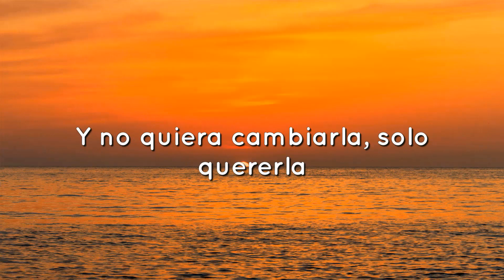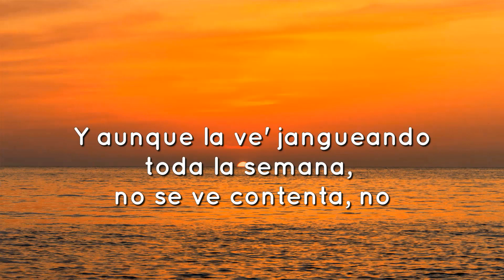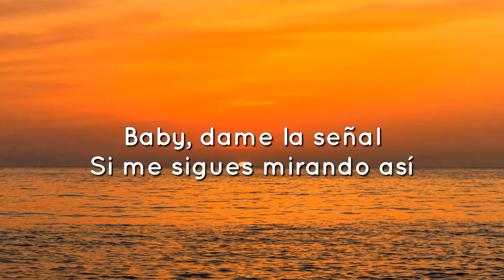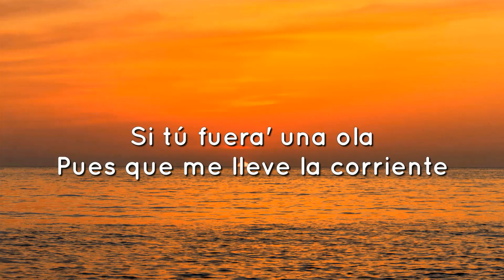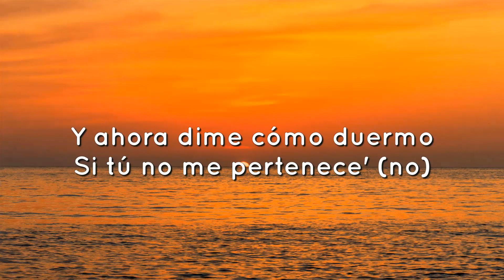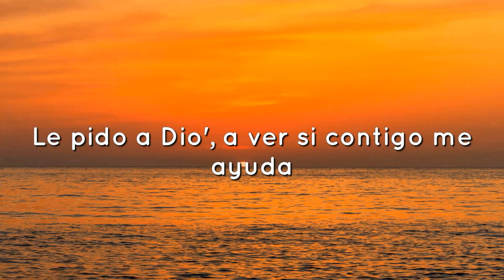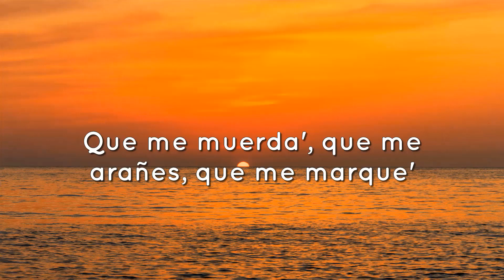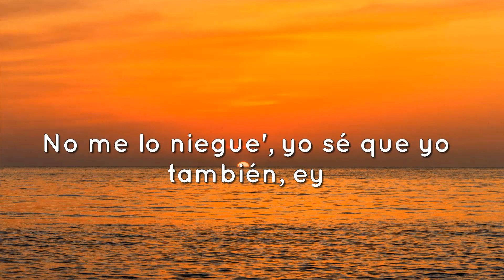18 andrea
Música